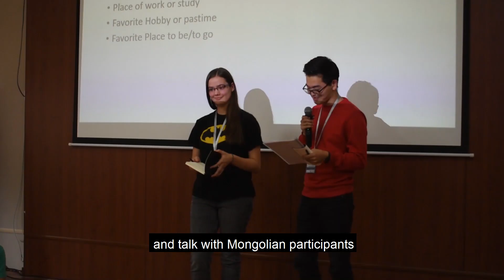Mongolia Field School 2020: Where adventure meets scholarship...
The 2020 ACMS interdisciplinary Mongolia Field School includes 7 course offerings in two full term sessions and one pre-session. The Field School is open to all participants, including undergraduate and graduate students, professionals, teachers and life-long learners interested in exploring aspects of Mongolia’s unique culture and geography. All participants will have the opportunity to learn field research techniques, conduct self-selected research projects, travel within Mongolia to urban and countryside areas, and gain a unique insight into the landscapes and people of Mongolia. The courses offer an educational travel experience blending academic insights and discussions with travel experiences that allow participants to interact with local people and locations off the usual tourist track. Previous experience in Mongolia or with field research is not required. Students who are seeking academic credit for the program courses can work with program organizers and their home institution to ensure the courses taken meet credit requirements.

PRE-COURSE, JUNE 8-12, 2020 (5 days):
Visual Storytelling in Mongolia

SESSION 1, JUNE 15-JULY 3, 2020 (19 days):
Word and Sound in Mongolian Culture

Climate Change and Herding in Three Mongolian Eco-zones:
Incontrovertible Warning Signs and Local Responses

SESSION 2, JULY 27-AUGUST 14, 2020 (19 days):
Climate Change and Public Health: Heat, Fire, Flood and Drought

Gobi Futures: Navigating and Anticipating Change in a Transforming Desert

Program tuition for full-term courses covers the costs of the academic program, travel arrangements for course related travel within Mongolia, accommodations for all nights during the Field School, and most meals. Participants are responsible for making their own travel arrangements to and from Ulaanbaatar, and should budget for incidental expenses during their stay in Mongolia. A significant number of scholarships of up to $2,500 are available, with awards based on merit, diversity and need. Please see the information on fellowship awards in the application for admission for more details. All applicants who apply by the March 1, 2020 deadline are given priority consideration for fellowship awards. Fellowships are available due to the generous support of the Henry Luce Foundation and other donors.

The priority deadline for all participants is March 1, 2020, and the final program application deadline is April 30, 2020. Applications received by March 1 will have priority consideration for fellowship awards and placement in the field school concentration area of their choice.